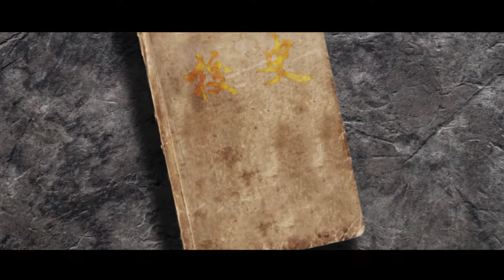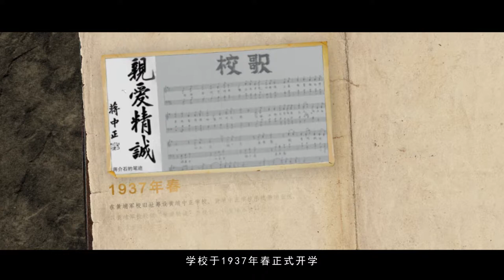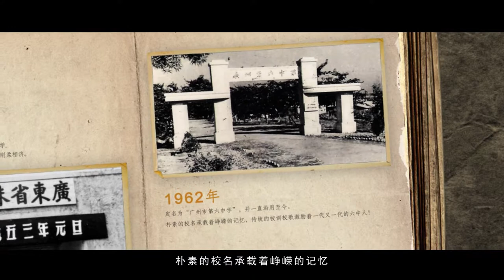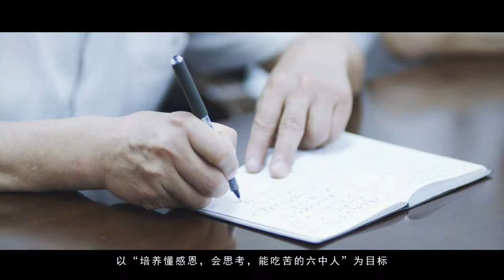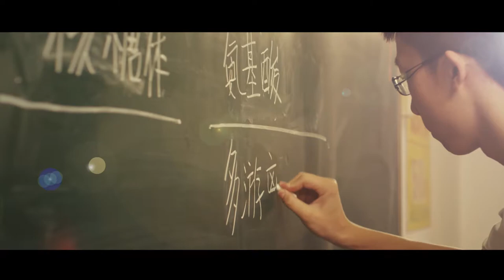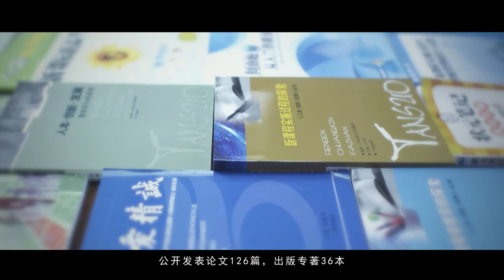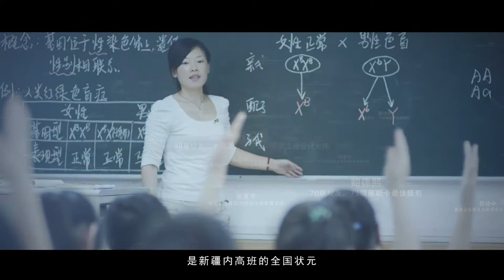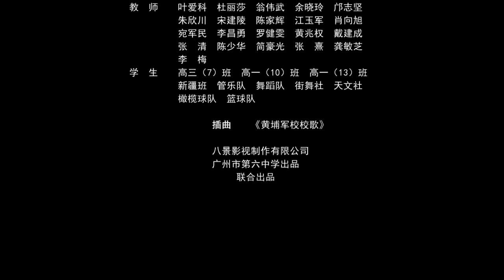【2013】广州市第六中学宣传片